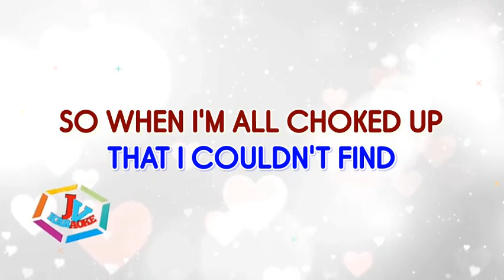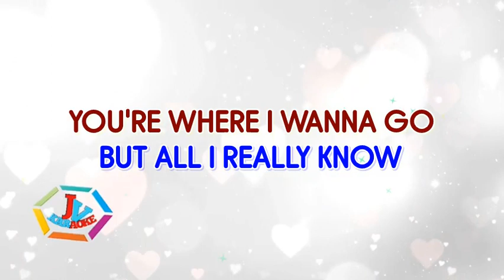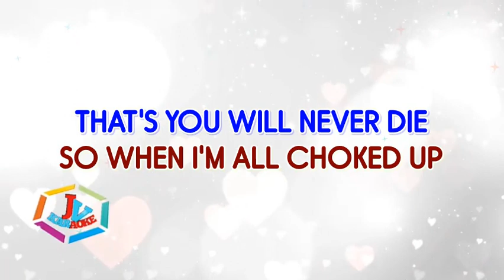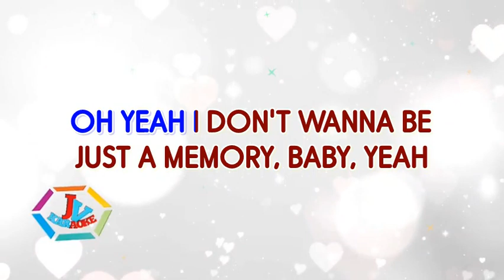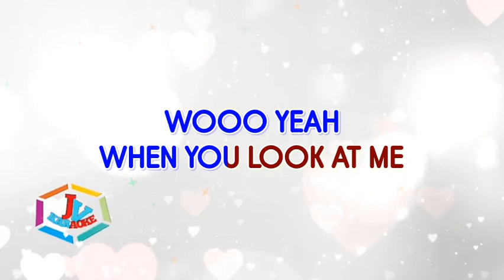ALWAYS REMEMBER US THIS WAY by LADY GAGA KARAOKE STYLE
"Always Remember Us This Way" is a song from the 2018 film A Star Is Born and its soundtrack of the same name, performed by the film's star Lady Gaga. It was released as soundtrack's second single in Italy and France in January 2019. The song was written by Lady Gaga, Natalie Hemby, Hillary Lindsey, and Lori McKenna, and produced by Dave Cobb and Lady Gaga.

The Karaoke Special Rendition is not from the original artist in the original album, but it is cover accompaniment Cdg+Mp3 or MIDI WAV. This version is not the original version and the original artist did not play it. This instrumental / playback version includes a guide melody as needed or no melody. MIDI Melody includes Bass, Drums, Backing and other instruments.